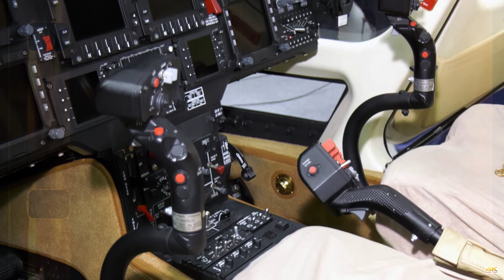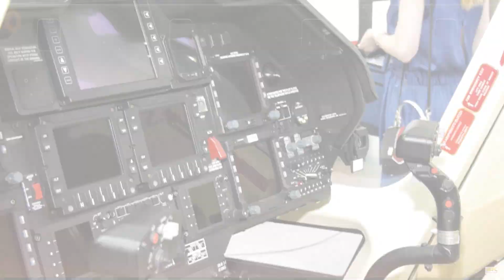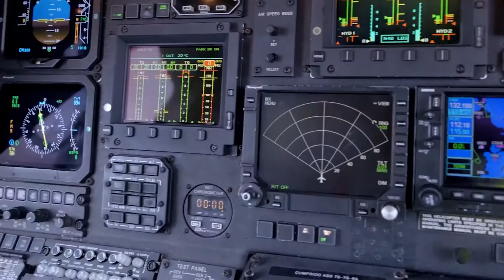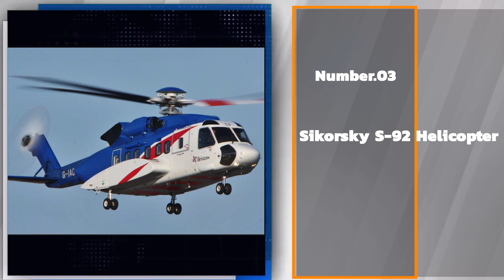The Most Luxurious Helicopter In The World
Golden Luxury presents an exhilarating exploration of the most opulent helicopters in the world. While private jets may be synonymous with luxury travel, helicopters offer a unique blend of convenience, environmental friendliness, and undeniable status. This video delves into the upper echelons of helicopter extravagance, revealing a curated list of 12 of the most luxurious helicopters to ever grace the skies.

From the exquisite Augusta Westland AW 109 Grand Versace VIP, a $6.3 million masterpiece born of a collaboration between Versace and Augusta Westland, to the Airbus H225 Super Puma, a $27 million titan of sophistication, these aerial marvels showcase the ultimate in aviation opulence. The interiors of these helicopters are meticulously crafted, using sumptuous materials such as Versace leather and embodying the iconic styles of luxury brands like Aston Martin. Not only do these helicopters redefine opulence, but they also offer top-notch technology, safety, and performance, making them the perfect companions for the world's most discerning travelers. Whether you're a billionaire looking to soar in style or simply an aviation enthusiast, this video will take you on a thrilling journey through the world of airborne luxury.

Alternative Titles:
The Most Luxurious Private Helicopters In The World
OR
The World's Most Luxurious Private Helicopters

Use my code: PR-5XW2BBZ Check out PrizePicks - Daily Fantasy Made Easy to get $100 free and also match your deposit

★★★ You can also watch the Following Related Videos on Golden Luxury ★★★